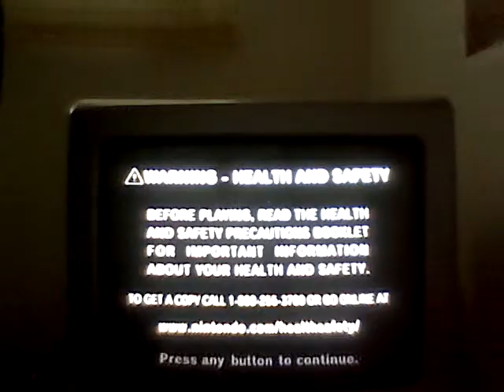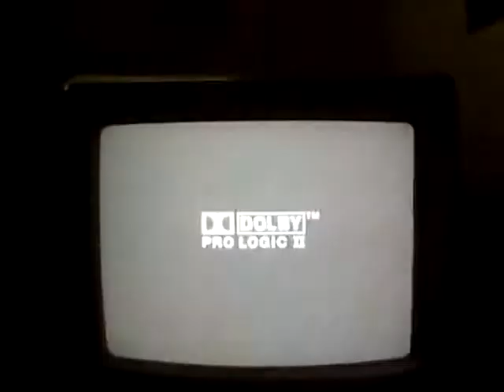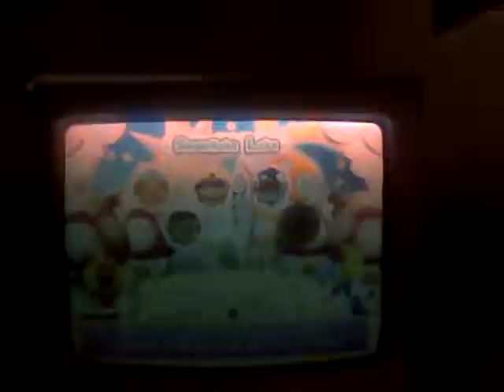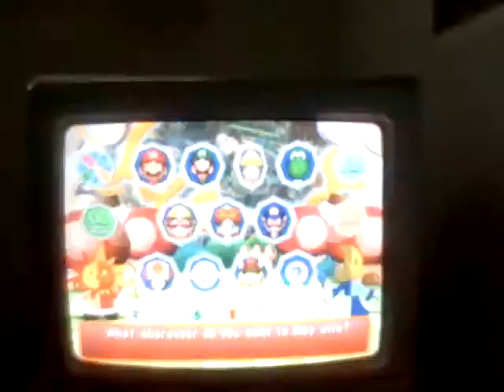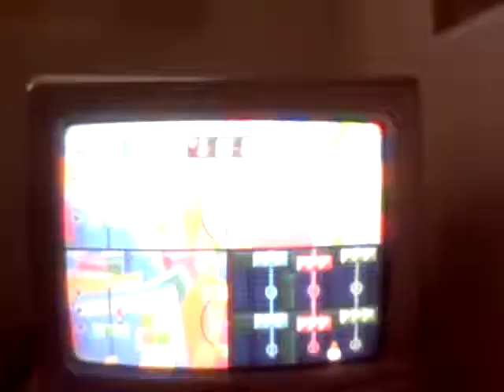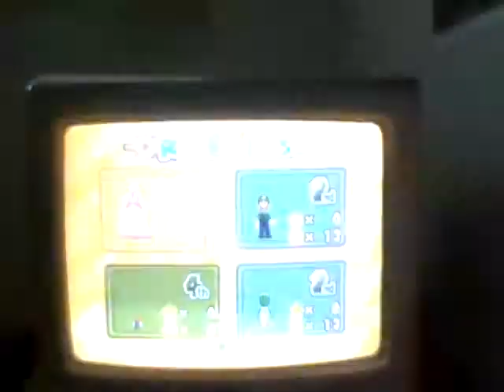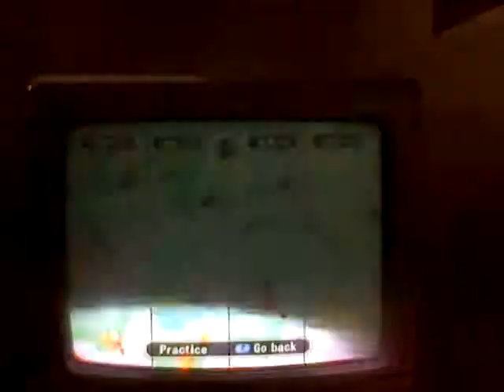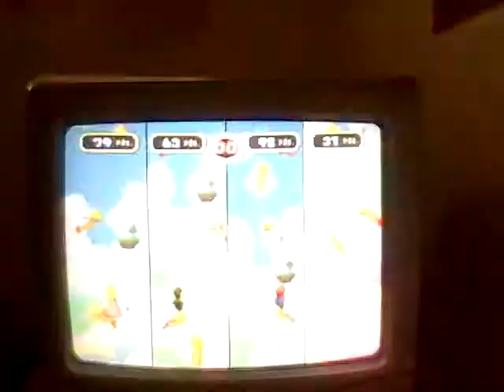Mario party 6 50th video